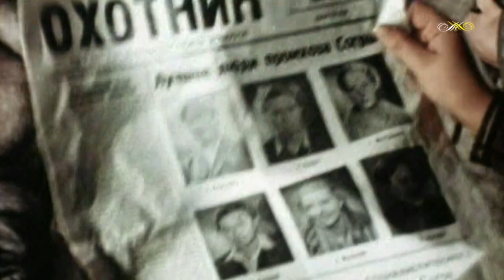Ольга Нестерова - Шумят седые кедры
Слова: Михаил Матусовский 1955 г.